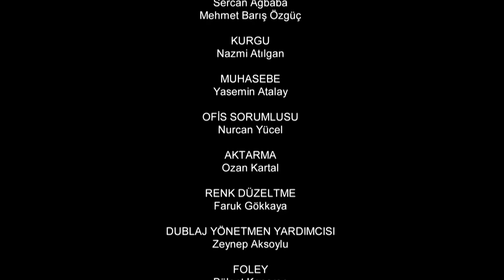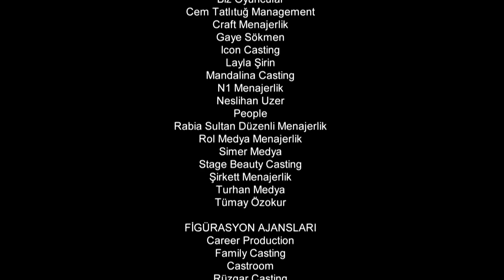Resurrection: Ertuğrul | Episode 4